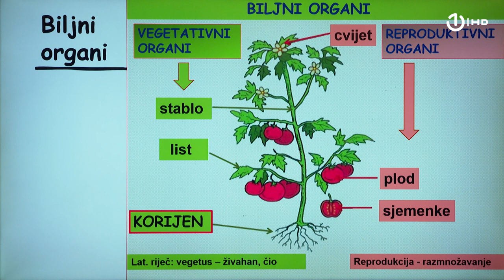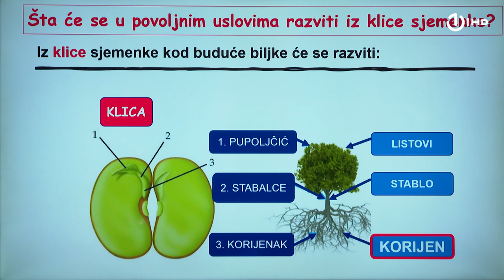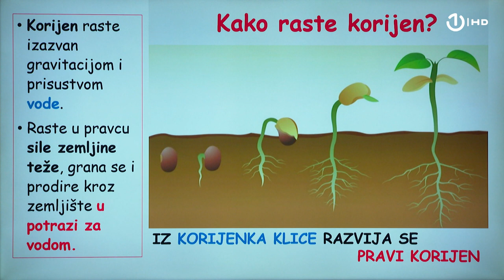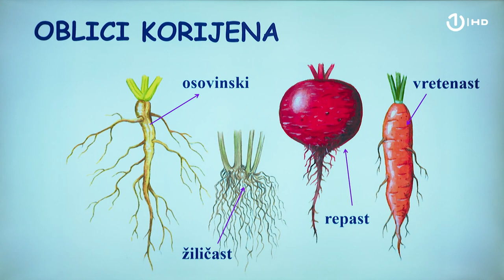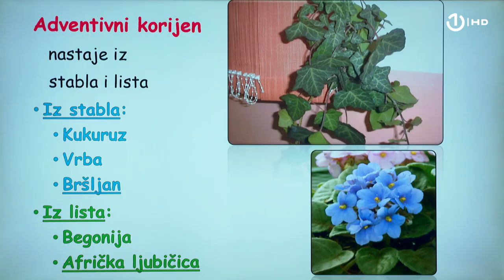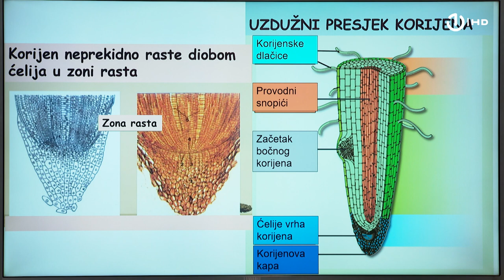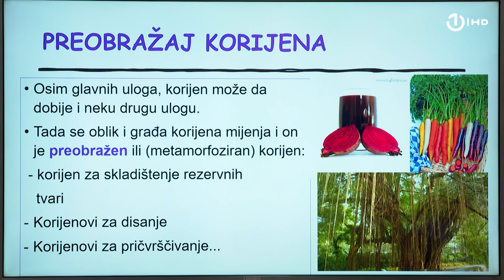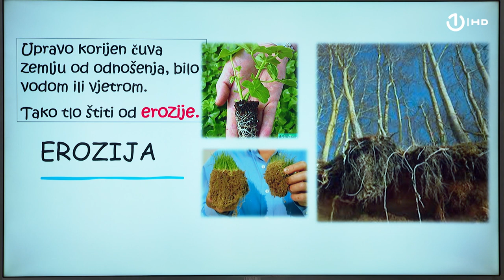Domaća zadaća za 6. razred: Biologija - Korijen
BIOLOGIJA

Čas održala: prof. Zumra Topuz-Agić, JU OŠ Musa Ćazim Ćatić

Naziv lekcije: Korijen

Nastavljamo sa obradom ili proučavanjem biljnog organizma. Na prošlom času smo govorili o sjemenci, a naš današnji zadatak jeste da govorimo o biljnom organu korijen. Naučit ćemo koja je uloga korijena, građu korijena, oblike korijena i da vidimo koji značaj korijen ima za samu biljku i za čovjeka i za prirodu.